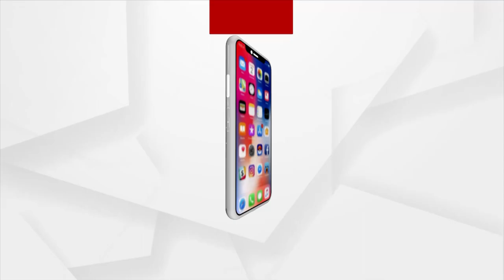ଅମାନିଆ ପର୍ଯ୍ୟଟକଙ୍କୁ ନାଲି ପତାକା ।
ଅସାନ୍ତ ସମୁଦ୍ର ଭିତରକୁ ନଯିବା ଲାଗି ସଚେତନ କରାଇଲା ପୁରୀ ଜିଲ୍ଲା ପ୍ରସାଶନ ।